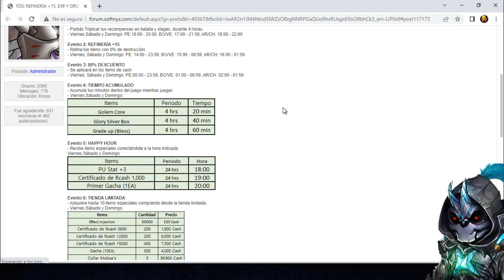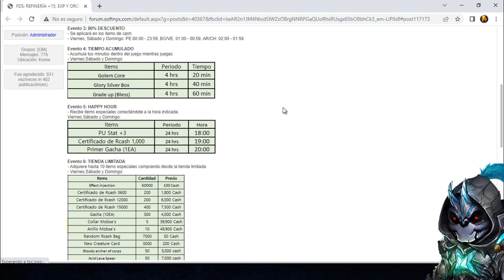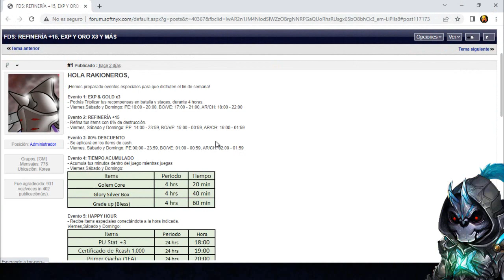Rakion Latino - Cuarto evento fin de semana Junio 2023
bueno amigos acá esta el video si es que quieren el collar otorongo solo busquen las palabras secretas, coméntenlos con sus niks y en el transcurso de los días se mandaran sus premios :v